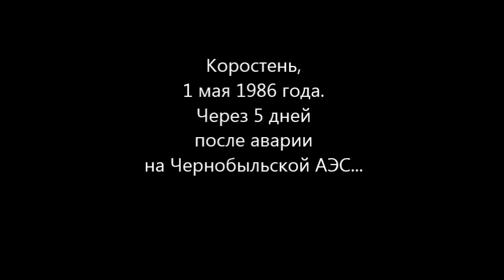Коростень (1 мая 1986 г.)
Любительская киносъёмка  праздничных торжеств 1 мая 1986 года в  городе Коростене – через 5 дней после аварии на Чернобыльской АЭС, и за 100 км от взорвавшегося реактора…